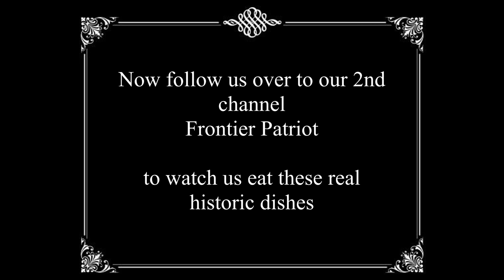Cooking Fried Chicken from 1796 |ASMR Cauldron Cooking| Real Period Recipes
Frying up some lemon chicken in a cauldron 1796 style. This really is the best fried chicken that I've ever had! The sauce too is outstanding. Like always, watch till the end to see an image of the original recipet ("recipe" in modern talk).